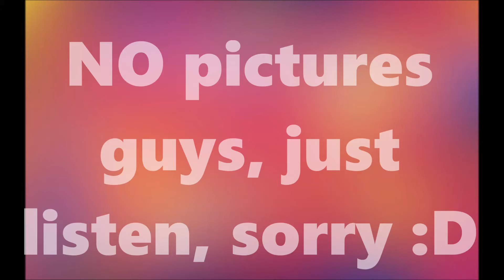Channel Update (please watch)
I will be deleting my past videos as well as this one in the future.
No more Minecraft.
Better editing.
Fifa, Rust, Ark, Unturned.
Sorry if this upsets anyone, this is what I gotta do

Hop you enjoyed!!!